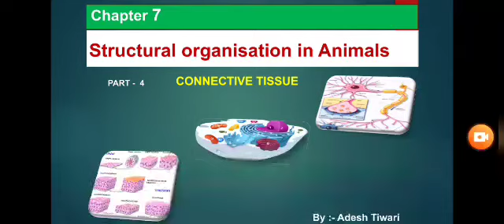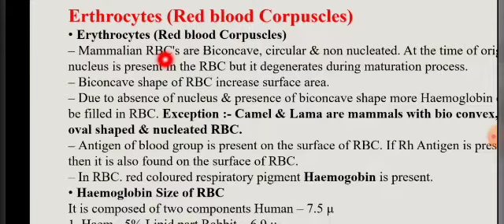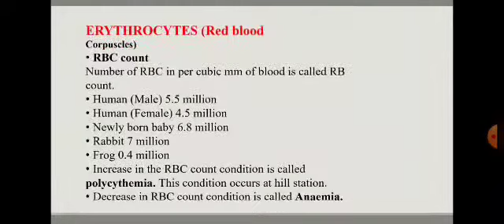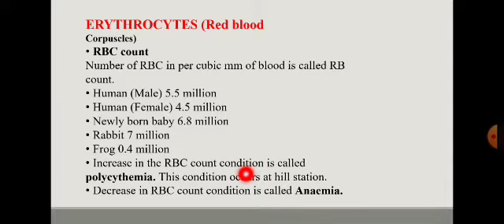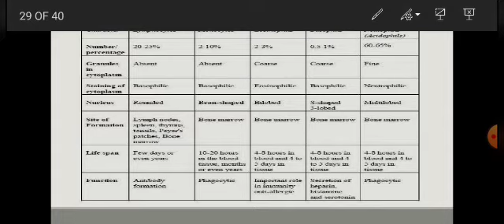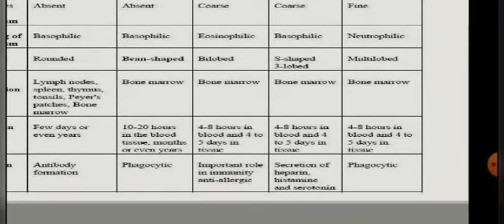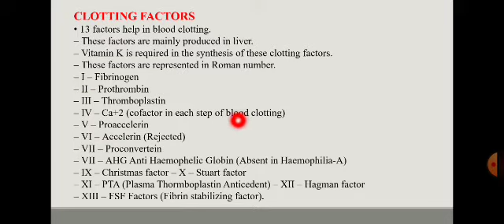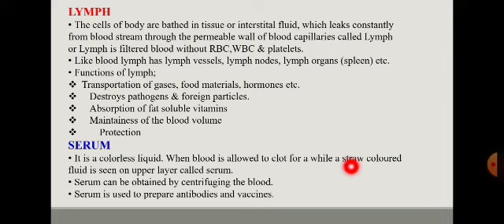Animal tissues part-6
Connective tissues- L-4